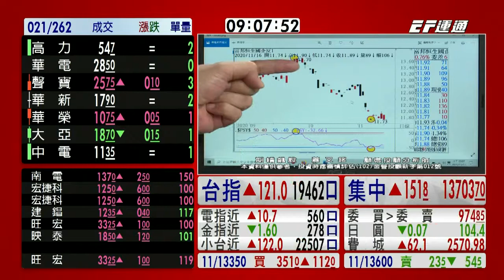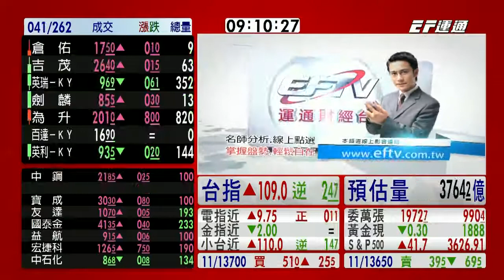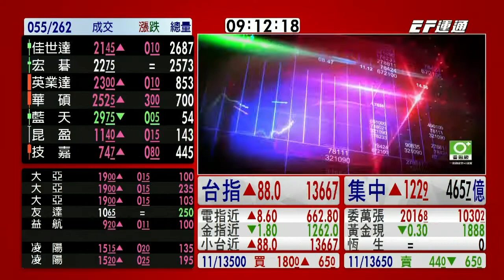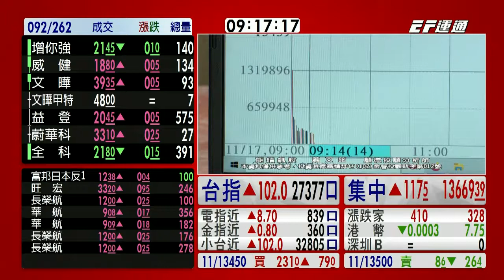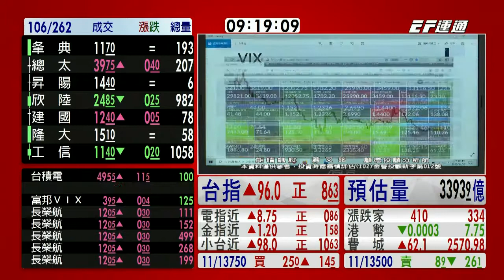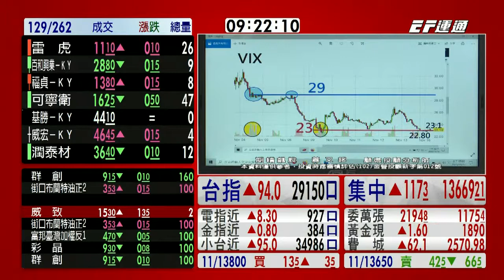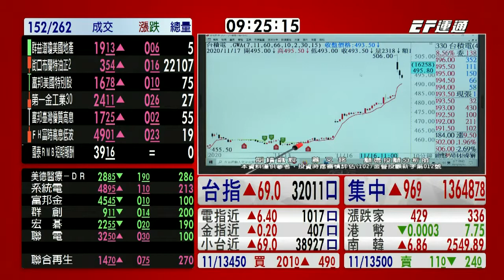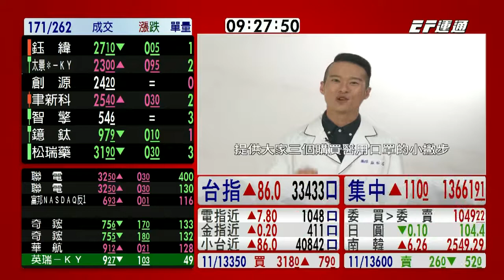2020/11/17 0900 蕭又銘 期績飆股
蕭老師Youtube個人影音頻道

晚上直播與你相見~
就能掌握更多即時資訊!!